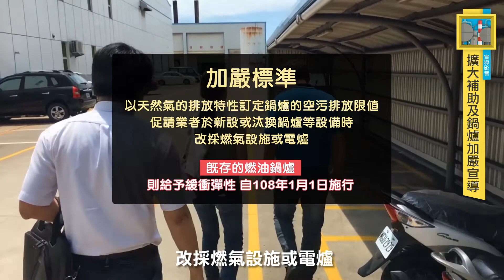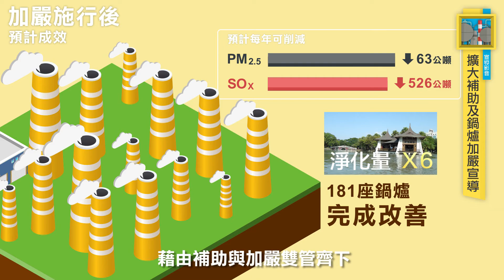2017 07 07 130s